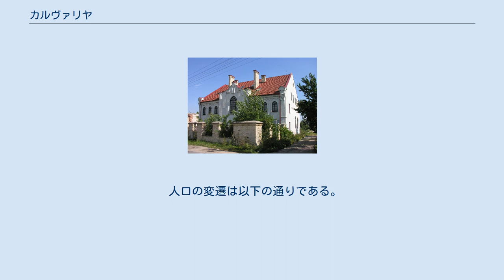カルヴァリヤ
カルヴァリヤ（リトアニア語: Kalvarija 発音）は、リトアニアのマリヤンポレ郡に属する都市。
 カルヴァリヤという都市名はゴルゴダの別名、カルヴァリーにあやかって名付けられた。
イディッシュ語ではカルヴァリエ、ポーランド語ではカルヴァリヤ、ドイツ語ではカルヴァリエンと変音し、言語によって呼称には差異がある。
 カルヴァリヤにあるシナゴーグ 1705年、街で最初の木造教会が建造される。
1713年、街に住むユダヤ人達がポーランド王アウグスト2世からシナゴーグ建設の認可を得て、ユダヤ人達は職人ギルドに加入せずに建築物を建造することができるようになった。
 1791年、スタニスワフ・アウグスト・ポニャトフスキによってカルヴァリヤにマクデブルク法を適用することが容認され、市章が制定された。
 19世紀初頭、サンクトペテルブルク＝ワルシャワ間に道路が構築されるに伴い、カルヴァリヤは飛躍的に発展した。
1840年には、新たな教会が建設された。
 カルヴァリヤには1万人以上の住民がいたが、第二次世界大戦の戦火を被り街の3分の2が破壊され、その影響で人口も減少した。
 人口の変遷は以下の通りである。
近年は減少傾向にある。
 ポーランドの都市カルヴァリア・ゼブジドフスカと姉妹都市提携を締結している。